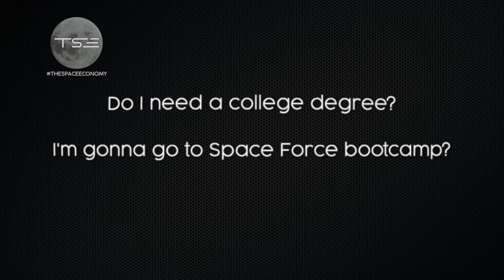Does Space Force have its own basic training?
In this segment of The Space Economy, Lt. Colonel Aaron Celaya provides insights into what Space Force's basic training looks like. Interested in Space Force flights at basic military training? Check out this video and learn about Space Force's basic training and culture.

For more information on joining Space Force and connect with Lt. Colonel Celaya on twitter at @UssfScientist.